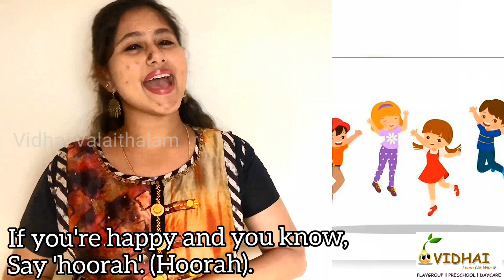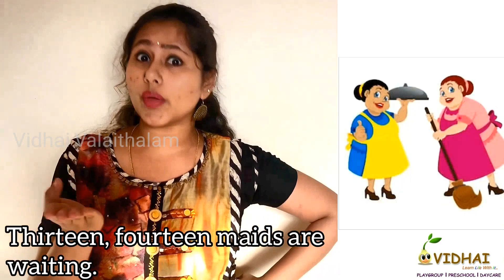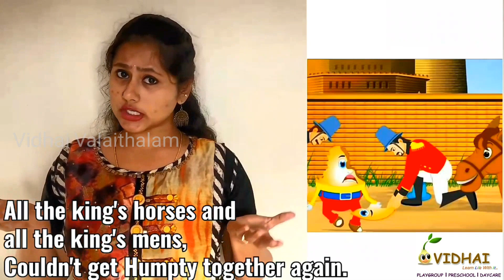Kids Nursery Rhymes Compilation #12 with Lyrics | Action Songs for Children #12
Vidhai Valaithalam